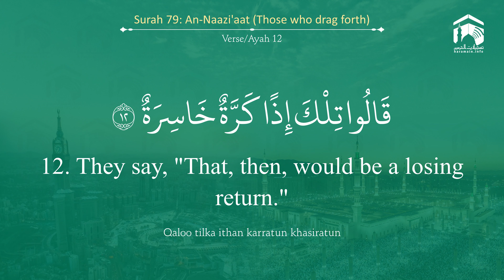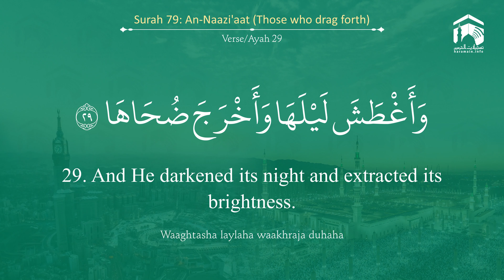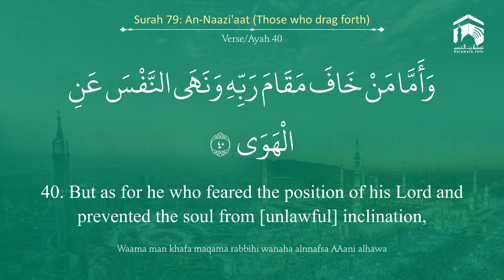Quran 79 Surah An Naazi'aat سورة النازعات Sheikh Mohammad Ayub - With English Translation